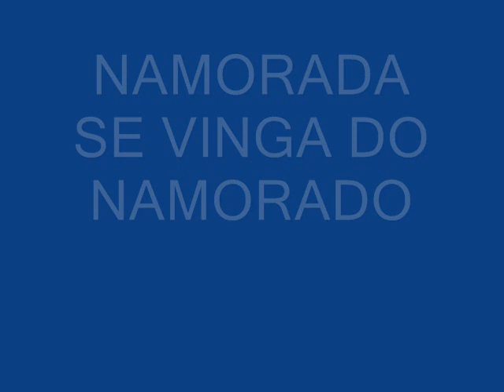ACIDENTE DE KART.wmv